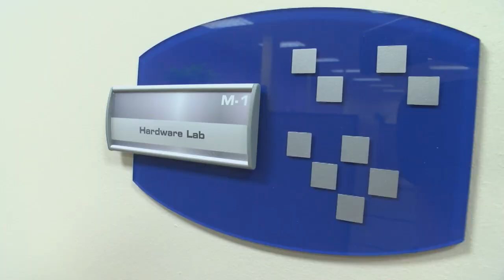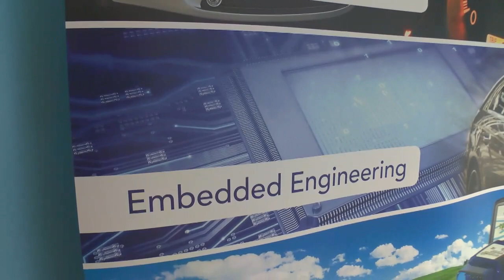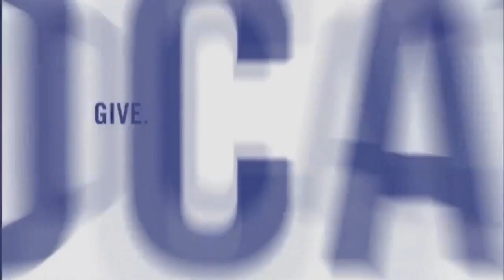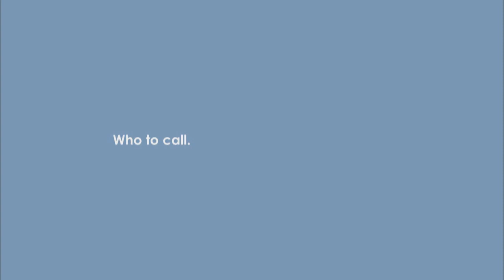Corporate Review: Danlaw Inc.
Danlaw is a global embedded hardware and software engineering services company serving the automotive, insurance and mobile resource sectors.
We engineer, manufacture and test the embedded software, electronics and vehicle network communications in millions of vehicles around the world. Our deep industry expertise, extensive global resources and continual focus on innovation allows us to successfully facilitate the production and delivery of our clients' products -- from their source to their customers.